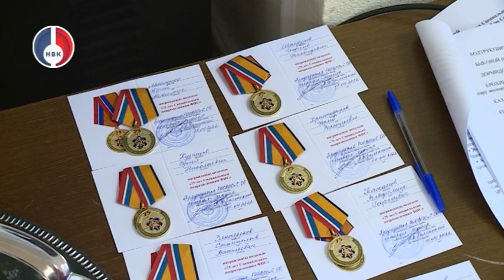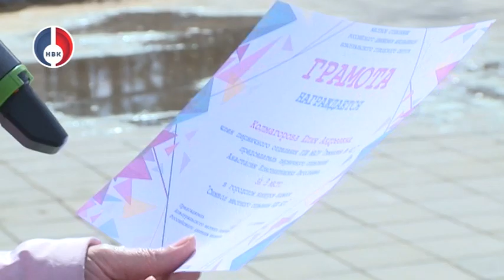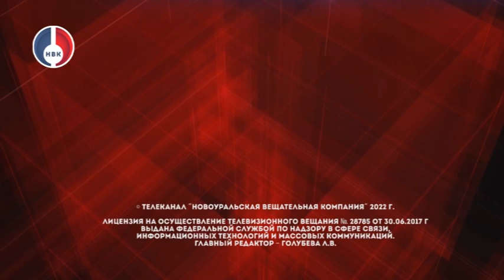"Объектив" от 21 апреля 2022 г.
- Сегодня в нашей стране отмечается День местного самоуправления. 21 апреля. Эта дата введена в календарь "в целях повышения роли и значения института местного самоуправления, развития демократии и гражданского общества".
- Они спасают нас от огня. Сегодня в Новоуральске прошло торжественного мероприятия для ветеранов Специального управления ФПС №5 МЧС России.
- Около 100 новоуральских ребят вошли в ряды Российского движения школьников. Церемония вступления состоялась на площадке Центрального парка культуры и отдыха.
- «Горошек» не оставит никого равнодушным. В театре кукол «Сказ» продолжает идти спектакль, главный герой которого преодолевает трудности с улыбкой на лице.